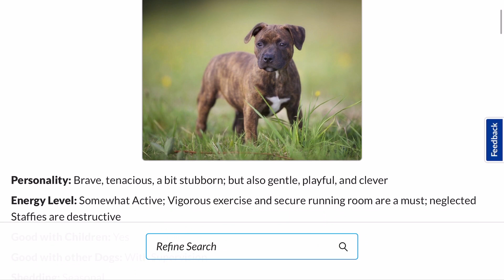Meet My PUPPY - Why I got an English Staffy